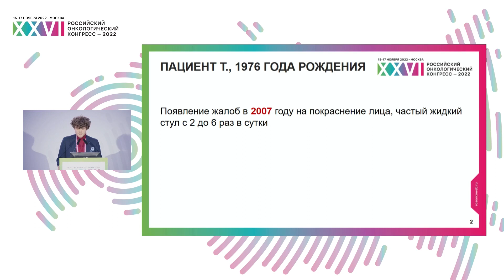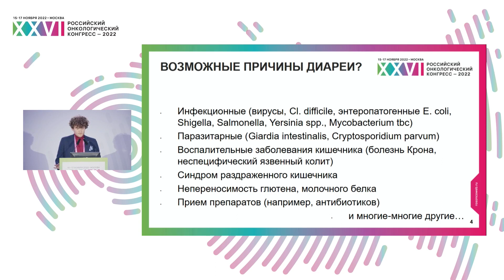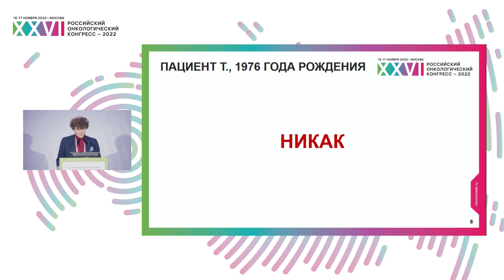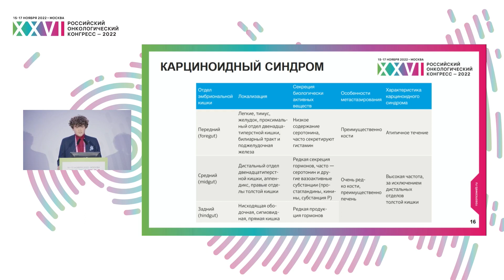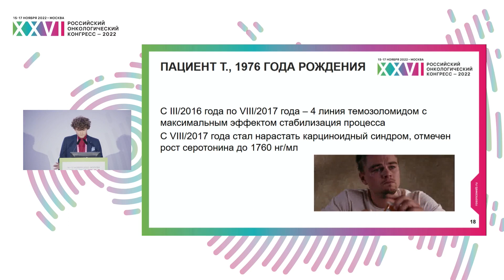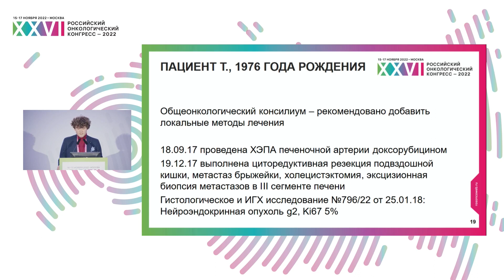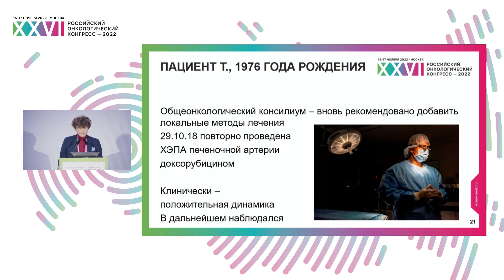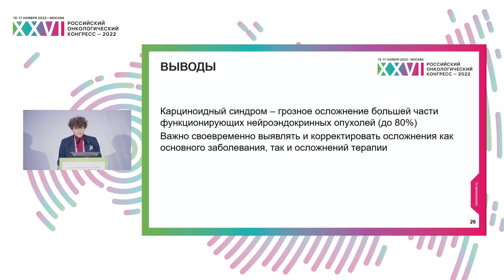Хроническая диарея у больного нейроэндокринной опухолью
Мультидисциплинарный консилиум на тему поддерживающей терапии: все ли нам известно?
д-р Наталенко Кирилл Евгеньевич, СПб ГБУЗ «Городской клинический онкологический диспансер», Санкт-Петербург